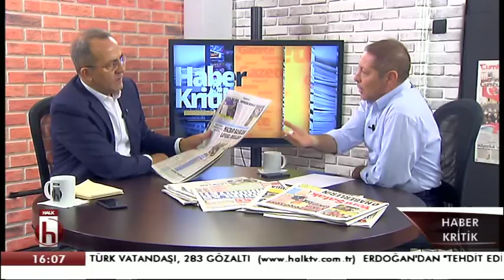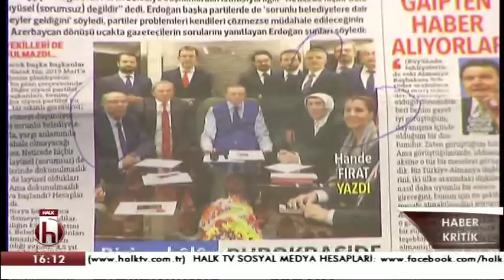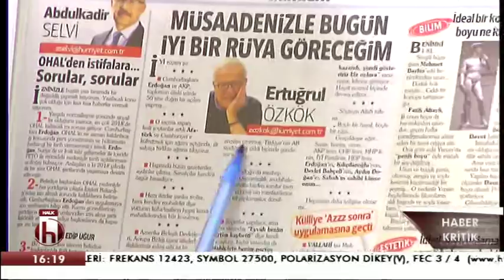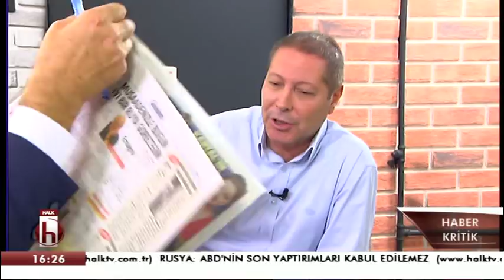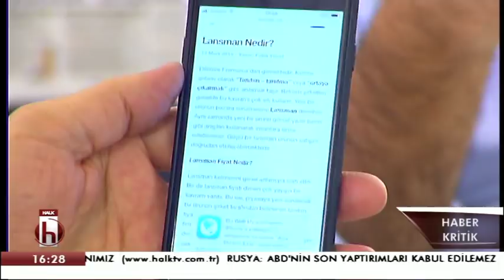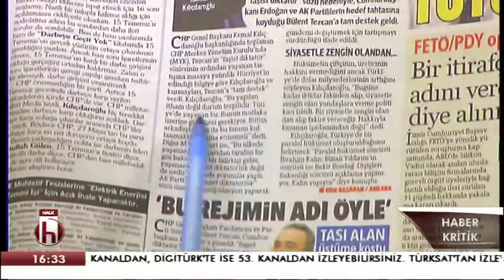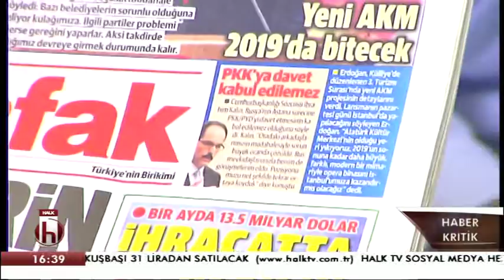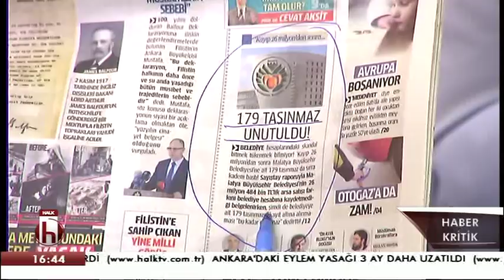Haber kritik 7 11 2017